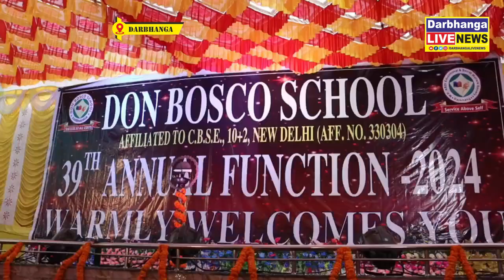डॉन बॉस्को स्कूल, दरभंगा का 39 वा वार्षिकोत्सव कार्यक्रम धूमधाम से मनाया गया